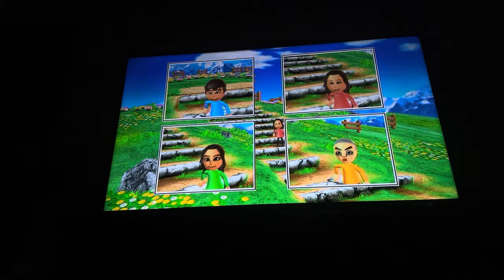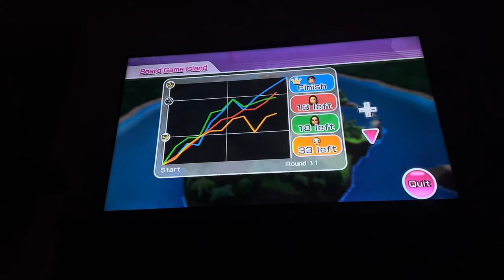Wii party board game island Diego Vs Alicia Vs Daisy Vs Takashi